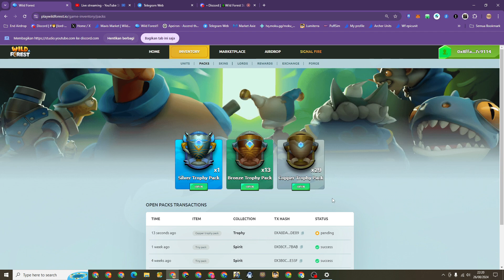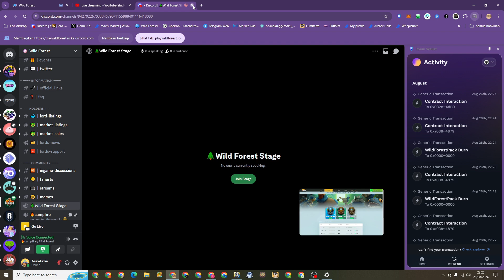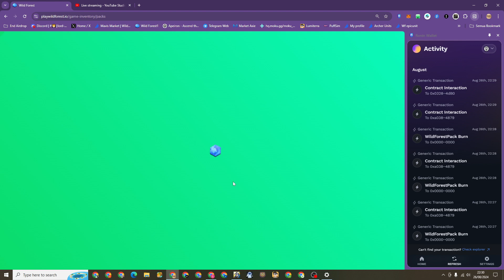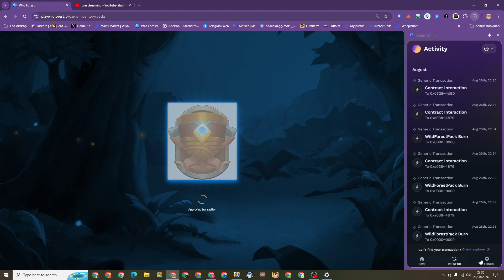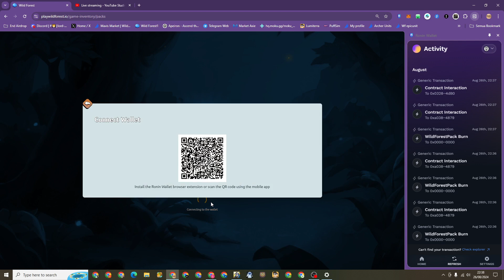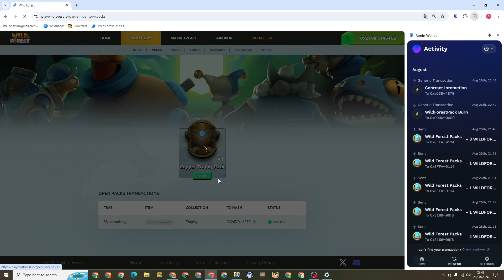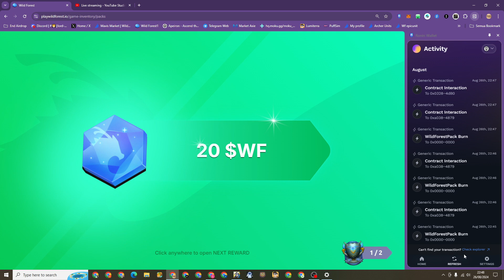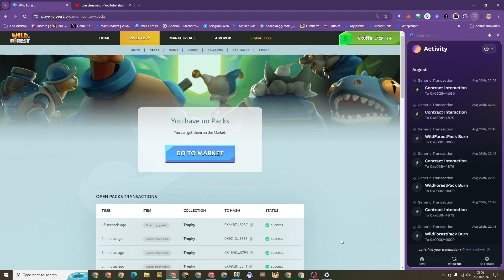Open pack Trhophy Wild Forest